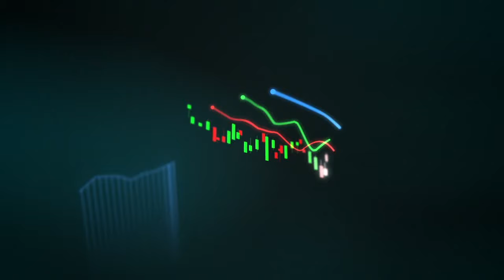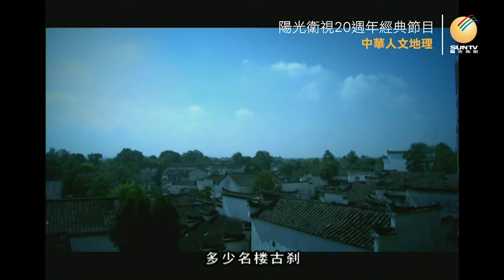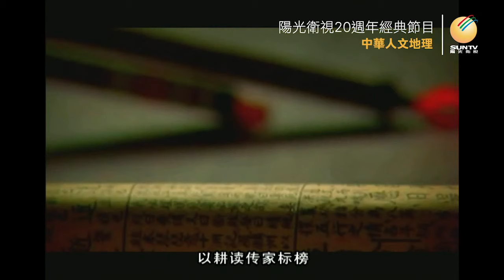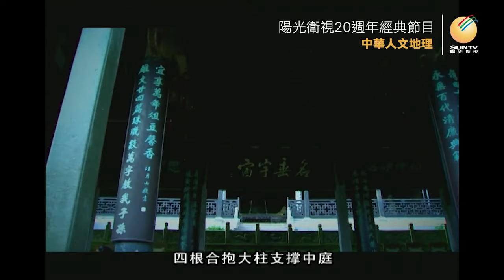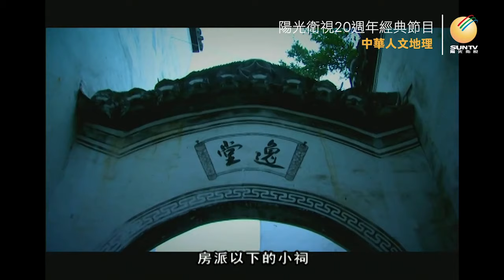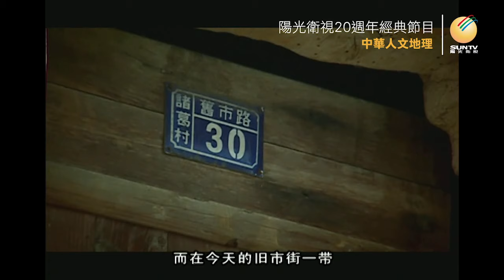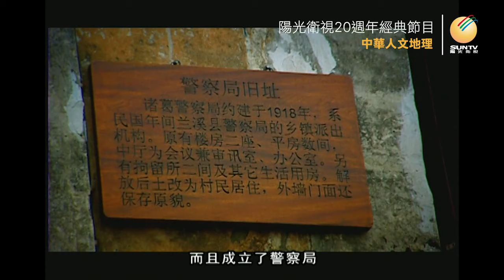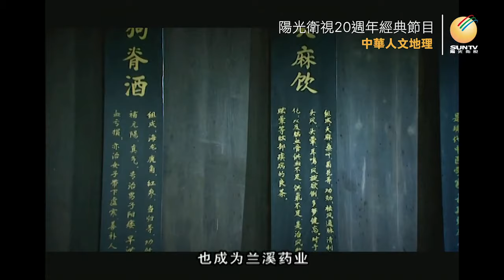尋找諸葛亮後裔：諸葛古村落(下)「中華人文地理(第19集)」【陽光衛視20週年經典展播】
浙江蘭溪村雖跨越元明清三代，獨具特色的古建築卻依然保存完好，是最大的諸葛後裔聚居地。蘭溪村崇尚文教，致仕在家或告老還鄉的舉人、進士以耕讀傳家標榜，歸隱鄉里，設私塾傳授所學。諸葛村的丞相祠堂是諸葛亮後裔家族的總祠，由諸葛亮的後人建立，以舉行祭祀活動的場所。丞相祠堂所處的位置有一個完整的風水格局，它規格高，重簷飛閣，氣勢宏偉。